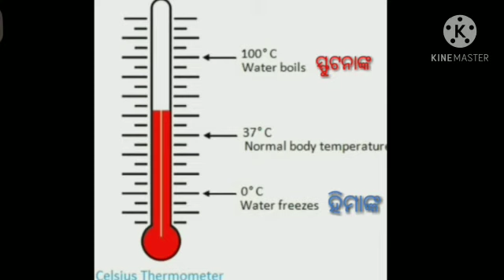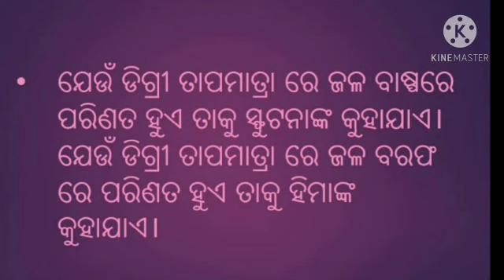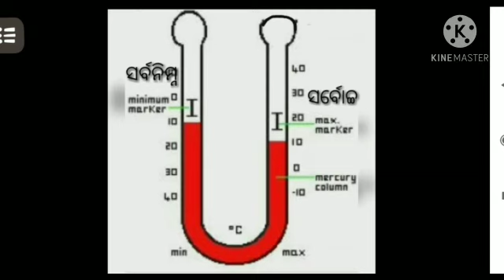Byabaharika bhugala, Geography class Vii, 5th chapter